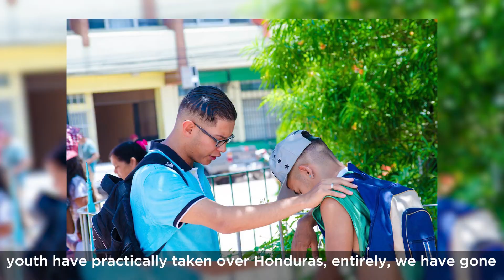Jóvenes Empoderados para Moverse en el Poder Sobrenatural de Dios - Testimonio